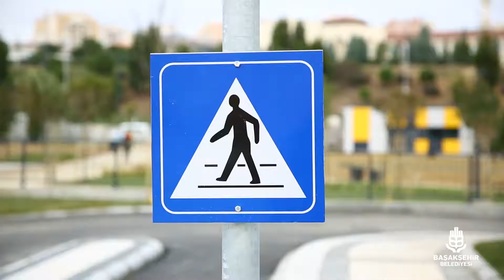Kayaşehir'de Çok Güzel Şeyler Olacak